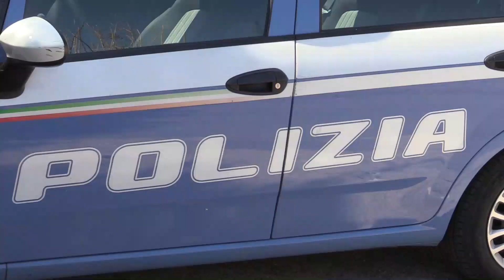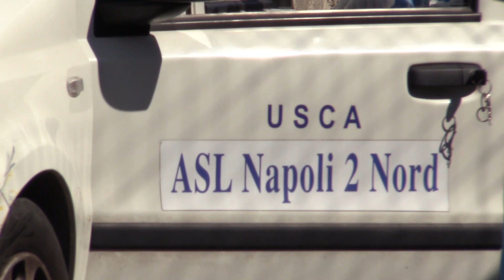A VIA CALOSIRTO INIZIA LA DEMOLIZIONE DI CASA "LUISA": DISPERATA LA FAMIGLIA DE SIANO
Alle ore 13:00 è stato comunicato l'esito del tampone (negativo) della signora Filomena, moglie di Domenico De Siano, il proprietario dell'abitazione di via Calosirto oggetto di un ordine di demolizione. La famiglia è stata allontanata dall'immobile ed è stato ordinato, testuali parole, di "vandalizzare" l'abitazione prendendo possesso dell'area di cantiere.  A nulla sono valsi gli sforzi per richiedere una sospensione della demolizione almeno fino a fine emergenza, rifiutata senza motivo anche l'autodemolizione e il direttore dei lavori Gaudioso non risponde alle nostre domande sul perchè siano stati preventivati 100mila euro per abbattere l'immobile. Sul posto un dispiegamento inutile di Forze dell'Ordine a cui è stato ordinato dalla Procura di allontanare la stampa, impedendo persino il diritto di cronaca. Ancora una volta lo Stato si dimostra forte con i deboli e debole con i forti.